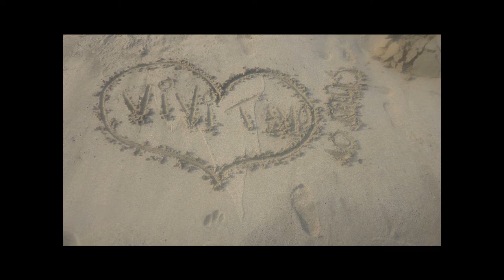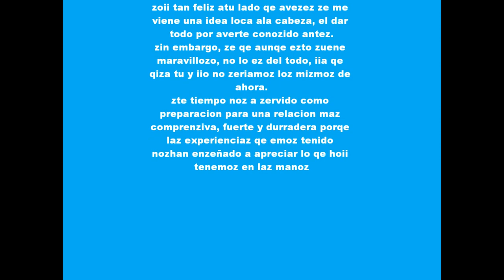viile juzhii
tiy